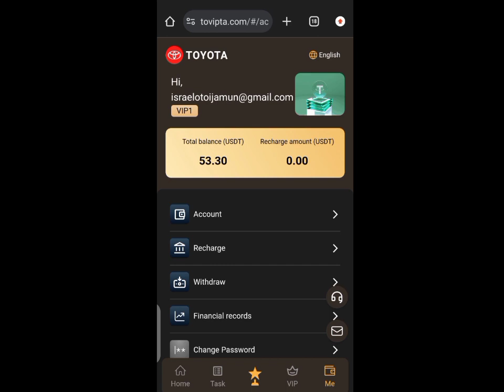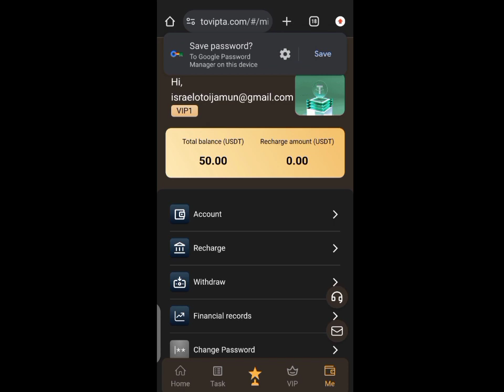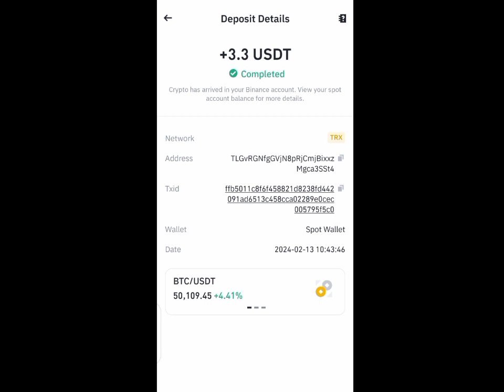A review of Tovipta.com investment platform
New user registration free of 50 USDT

Minimum investment of 10 USDT

Minimum withdrawal 3.3 USDT VIP0 Daily Revenue 0.5 USDT VIP1 Daily earnings of 3.3 USDT ▲▲▲

【VIP1】 Investment: 10 USDT, daily income: 3.3 USDT, Support TRX

【VIP2】 Investment: 68 USDT, daily income: 22.6 USDT,Support TRX

【VIP3】 Investment: 288 USDT, daily income: 96 USDT, Support TRX

 【VIP4】 Investment: 688 USDT, daily income: 229.3 USDT,Support TRX

 【VIP5】 Investment: 1388 USDT, daily income: 462.6 USDT, Support TRX

 【VIP6】 Investment: 2888 USDT, daily income: 962.6 USDT, Support TRX

【VIP7】 Investment: 5888 USDT, daily income: 2030 USDT, Support TRX

 【VIP8】 Investment: 13888 USDT, daily income: 4960 USDT, Support TRX

【VIP9】 Investment: 38888 USDT, daily income: 14402 USDT,Support TRX

【VIP10】 Investment: 68888 USDT, daily income: 26495 USDT, Support TRX

 【VIP11】 Investment: 98888 USDT, daily income: 29555 USDT, Support TRX ▲▲▲

Team commission:

ABC rebate 10% 3% 1% 10% for level 1 members.

If the other party deposits 1000 USDT, you will get 100 USDT. 3% for level 2 members, if the other party deposits 1000 USDT, you will get 30 USDT 1% for level 3 members.If the other party recharges 1000 USDT, you will get 10 USDT. .

 Invite team rewards

 Team recharge of 5000 USDT rewards 50 USDT

 Team recharge 10000 USDT rewards 110 USDT

Team recharge 20000 USDT rewards 250 USDT

 Team recharge 50000 USDT rewards 680 USDT

Team recharge 100000 USDT reward 1888 USDT ▲▲▲

1. Recommend more users to join your promotion link, the more commission rewards you will receive, and the commission collected by the recommended users will be directly transferred to your membership. Member accounts can be withdrawn directly! 2.